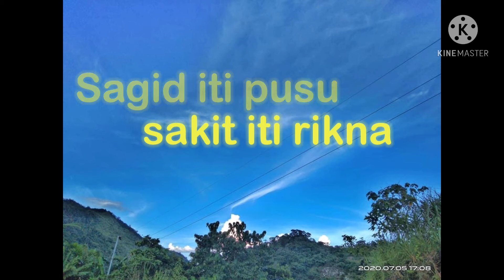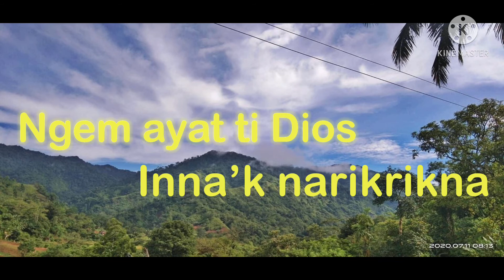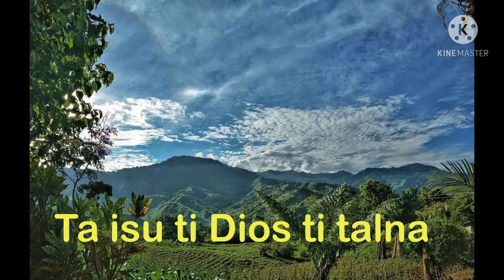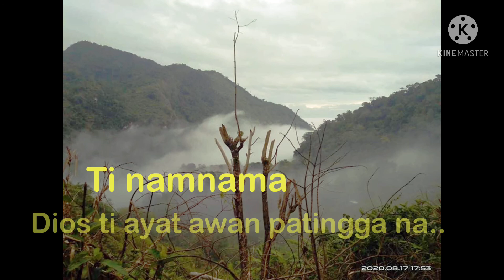AGYAMANAK TA ADDA TI DIOS 😌 Ilocano Christian song with lyrics